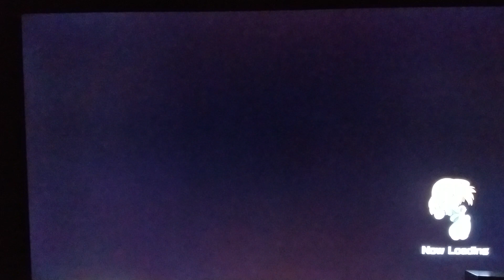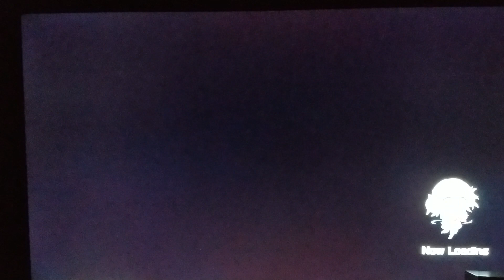My hero ones just 2 Villian mode pt 5 Gameplay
Sorry about the cut off at end to button pressed in anger lol It's been a while starting game play for My Hero Ones Justice 2 gameplay Villian mode also  a choice words warning